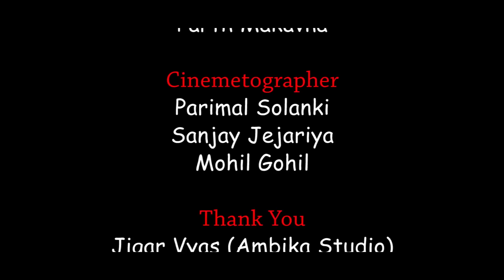Trending Twist of Life | Short Film | Director - Parimal Solanki | P. S. Films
A Film by - P. S. Films
Director - Parimal Solanki
Writer - Amit Gupta

Cinemetographer - Parimal Solanki, Sanjay Jejariya, Mohil Gohil

Special Thanks - Jigar Vyas (Ambika Studio), Ketan Padaliya (Hair Club Saloon)

This movie is dedicated to my dearest father - Laljibhai Solanki